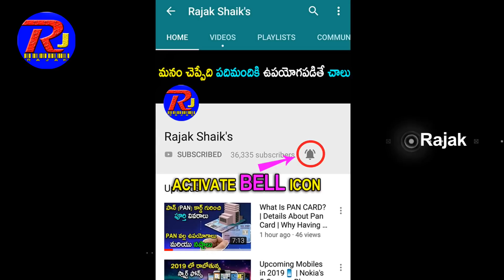Power of AGNI Missiles | Agni 1, Agni 2, Agni 3, Agni 4, Agni 5 , Agni6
The Agni missile  is a family of medium to intercontinental range ballistic missiles developed by India, named after one of the five elements of nature. Agni missiles are long range, nuclear weapons capable surface to surface ballistic missile. The first missile of the series, Agni-I was developed under the Integrated Guided Missile Development Program (IGMDP) and tested in 1989. After its success, Agni missile program was separated from the IGMDP upon realizing its strategic importance. It was designated as a special program in India's defence budget and provided adequate funds for subsequent development. A

Agni-I
The two-stage Agni technology demonstrator, with a solid-fuel first stage, was first tested at the Interim Test Range in Chandipur in 1989. It was capable of carrying a conventional payload of 1,000 kg (2,200 lb) or a nuclear warhead. This original technology demonstrator evolved into the solid-fuel Agni-1 and Agni-2 missiles. India first developed the two-stage 2000 km range Agni-2, testing it in 1999. It then used the first stage of this system to develop the 700 km range single-stage Agni-1, which was first tested in January 2002.

Agni-II
Agni-II with a range of 2,000–2,500 km is 20 metres long, has a diameter of one metre, and weighs around 18 tonnes. Agni – II uses solid propellant in both of its two stages. They are claimed to be a part of the "credible deterrence" against China and Pakistan. India stated that its nuclear and missile development programmes are not Pakistan-centric, that the Pakistani threat is only a marginal factor in New Delhi's security calculus, and that Agni is at the heart of deterrence in the larger context of Sino-Indian equation.

Agni-III
Agni-III is the third in the Agni series of missiles. Agni III uses solid propellant in both stages. Agni-III was first tested on 9 July 2006 from Wheeler Island off the coast of the eastern state of Odisha. After the launch, it was reported that the second stage of the rocket did not separate and the missile had fallen well short of its target. Agni-III was again tested on 12 April 2007, this time successfully, again from Wheeler Island. On 7 May 2008 India again successfully test fired this missile.

Agni-IV
Agni-IV is the fourth in the Agni series of missiles which was earlier known as Agni II prime. Agni-IV was first tested on 15 November 2011 and 19 September 2012 from Wheeler Island off the coast of the eastern state of Orissa for its full range of 4,000 km. The missile lifted off from a road mobile launcher at 11.48 a.m. and after climbing to an altitude of over 800 km, it re-entered the atmosphere and impacted near the pre-designated target in the Indian Ocean with remarkable degree of accuracy following a 20-minute flight.

Agni-V
Agni-V is a solid fueled intercontinental ballistic missile (ICBM) developed by Defence Research and Development Organisation (DRDO) of India. It will greatly expand India's reach to strike targets more than 5,500 km away. Agni-V was first test fired on 19 April 2012 at 08:07 am IST from Wheeler Island off the coast of Orissa, the test was successful. Agni-V ICBM has been designed with the addition of a third composite stage to the two-stage Agni-III missile. To reduce the weight it is built with high composite content.

Agni-VI
Agni-VI is an intercontinental ballistic missile reported to be in early stages of development by India. It is to be the latest and most advanced version among the Agni missile program. It will be capable of being launched from submarines as well as from land, and will have a strike-range of 8,000–10,000 km with MIRVed warheads.